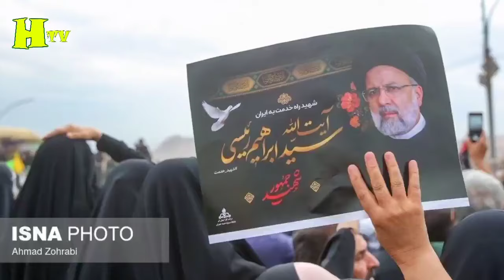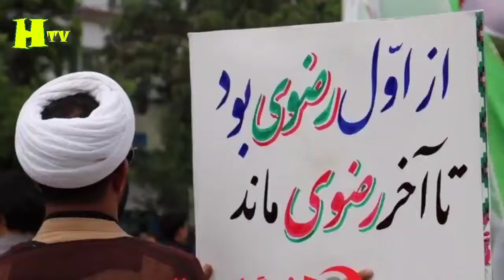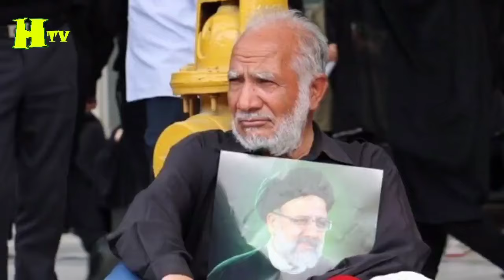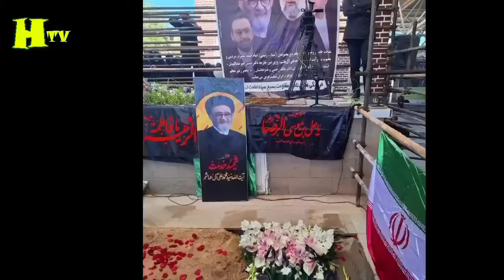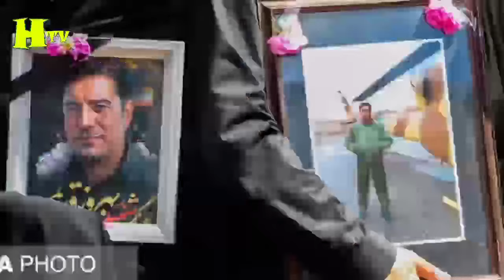اتفاقات و حواشی خاکسپاری امروز رئیسی و همراهان در 9 شهر ایران | تصاویرتهران ری مشهد زنجان تبریز و..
تصاویر و حواشی کامل مراسم امروز ابراهیم رئیسی در تهران + حضور غایبان بلطرگ و حاضرین معروف

رونمایی از وصیت نامه رئیسی + تمام مهمان های 68  کشور خارجی که برای خاکسپاری رئیسی آمدند

حواشی کامل مراسم امروز تشیع پیکر رئیسی و همراه + وصیت رئیسی برای محل خاکسپاری اش

آذربایجان شرقی: مراسم تشییع در تبریز، سه‌شنبه ساعت ۹:۳۰ صبح، از میدان شهدا تا مصلی.
قم: مراسم تشییع، سه‌شنبه ساعت ۱۶، از حرم حضرت معصومه (س) تا مسجد جمکران.
تهران: مراسم وداع، سه‌شنبه ساعت ۲۱، مصلی امام خمینی (ره).
تهران: اقامه نماز و تشییع پیکر شهدا، چهارشنبه ساعت ۷:۳۰ صبح، از دانشگاه تهران تا میدان آزادی.
تهران: مراسم گرامیداشت با حضور هیأت‌های خارجی، چهارشنبه ساعت ۱۶.
خراسان جنوبی: مراسم تشییع در بیرجند، پنج‌شنبه ساعت ۸.
مشهد: مراسم تشییع و تدفین رئیس‌جمهور شهید، پنج‌شنبه ظهر.
حادثه سقوط بالگرد و جان‌باختگان

آیت‌الله سید ابراهیم رئیسی، هشتمین رئیس‌جمهور ایران، روز یکشنبه ۳۰ اردیبهشت ۱۴۰۳ در راه بازگشت از مراسم افتتاح سد قیز قلعه‌سی به تبریز دچار سانحه هوایی شد و جان باخت. پیکر ۸ نفر از جان‌باختگان به معراج شهدای تبریز منتقل شده است.
عملیات جستجو به پایان رسیده و پیکرها به آمبولانس‌ها منتقل شدند.
سه خلبان تیم پروازی و چندین مقام عالی‌رتبه از جمله وزیر امور خارجه و امام جمعه تبریز نیز در این حادثه جان باختند.
شرایط سخت جوی و باران و مه شدید، عملیات جستجو را دشوار کرده بود.
سرهنگ خلبان سید طاهر مصطفوی
سرهنگ خلبان محسن دریانوش
سرگرد فنی بهروز قدیمی
رئیس‌جمهور ابراهیم رئیسی
وزیر امور خارجه حسین امیرعبداللهیان
امام جمعه تبریز حجت‌الاسلام والمسلمین آل‌هاشم
سردار سرتیپ دوم پاسدار سیدمهدی موسوی
استاندار آذربایجان شرقی آقای رحمتی
برنامه و جزئیات مراسم تشیع پیکر رئیسی و همراهان در شهر های تبریز قم تهران بیرجند و مشهد +تصاویر